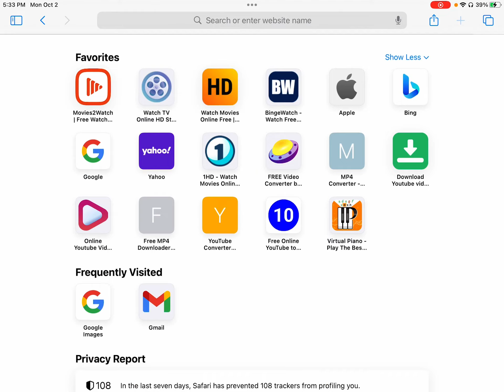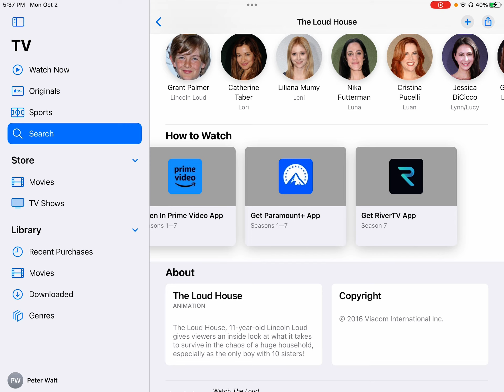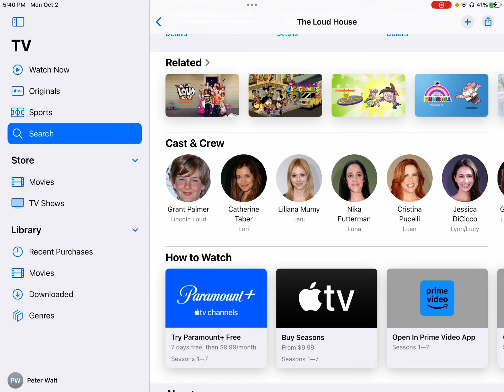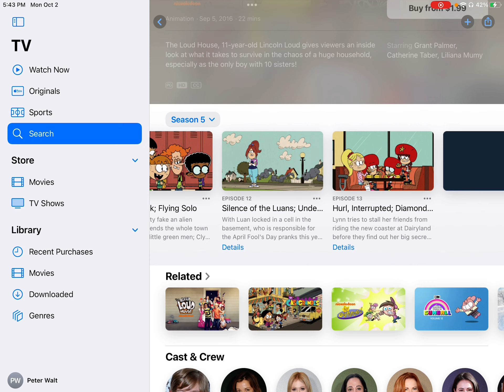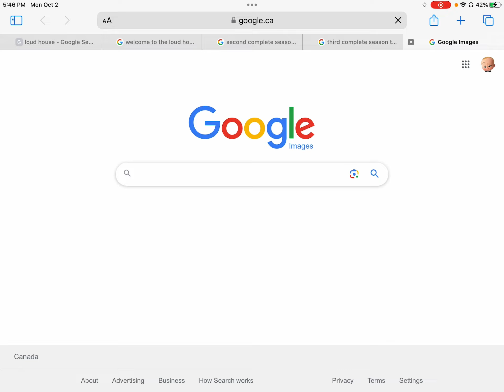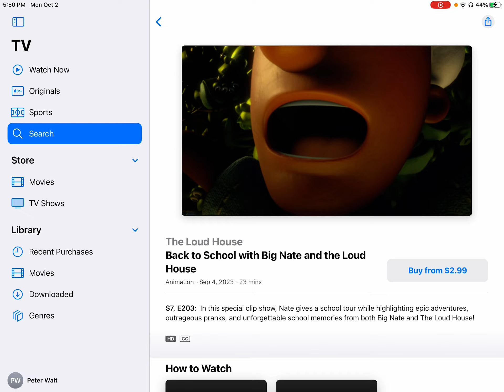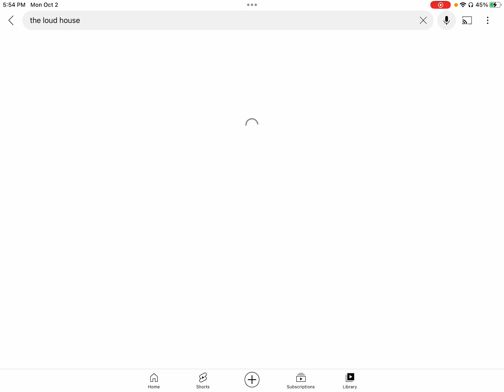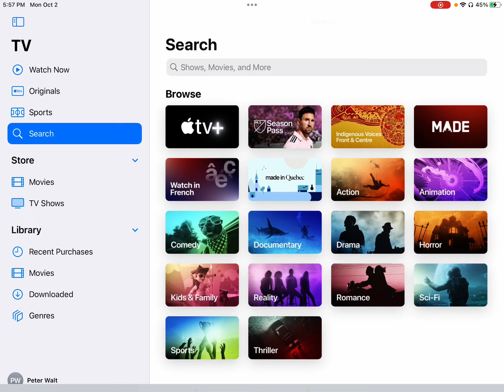Why The Loud House should have a complete 4-5th Season on DVD Rant